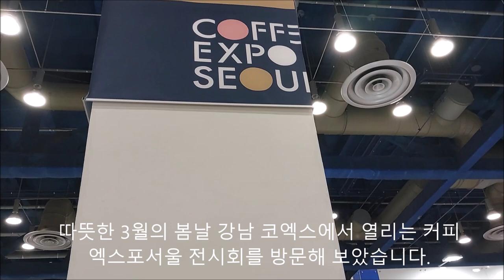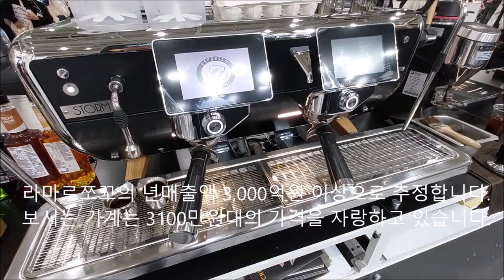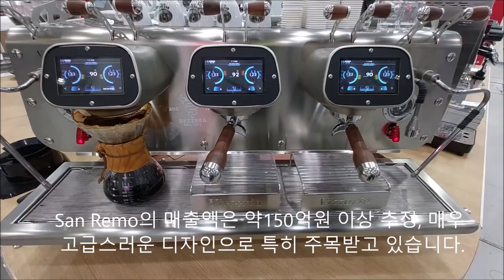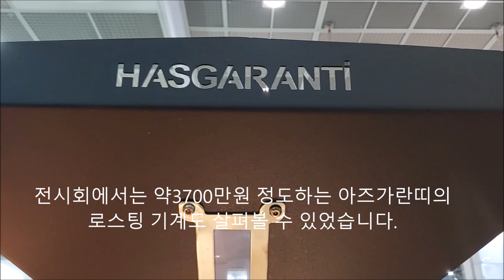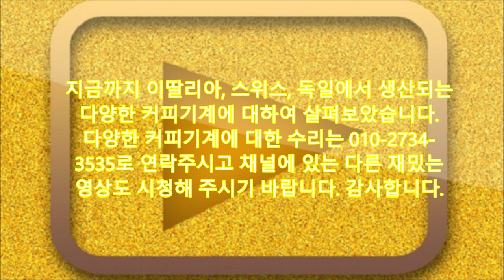서울 커피엑스포 2024 이탈리아 스위스 독일 커피기계 정밀분석 가찌아 싸에꼬 마르쪼꼬 침발리 시모넬리 빅또리아 치메 엘렉뜨라 산레모 베쩨라 빠보니 프랑케 썰모플란 WMF 카페창업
Coffee Expo Seoul에서  유럽커피기계 정밀분석
따뜻한 3월의 봄날 강남 코엑스에서 열리는 커피
엑스포서울 전시회를 방문해 보았습니다.
매년 미국은 17조원 한국은 1조원 원두를 구매합니다.
한국인은 매년 7,000억원의 이탈리아기계를, 3000억원의
스위스기계 그리고 2,000억원 독일기계를 구매합니다.
어떻게 보면 원두만큼 비싼 장비들을 구매하는데요
오늘은 주요 유럽3개국 커피기계를 살펴보겠습니다
먼저 한국인들이 년간 7,000억원 정도를 수입하는
이딸리아 기계들에 대하여 살펴보겠습니다.
가찌아Gaggia와 Saeco브랜드를 만드는 Evoka의
연간매출액은 약6000억원 이상으로 추정합니다
보시는 제품은 가찌아의 자동커피 기계입니다.
라마르쪼꼬의 년매출액 3,000억원 이상으로 추정합니다.
보시는 기계는 3100만원대의 가격을 자랑하고 있습니다.
Gruppo Cimbali SpA의 매출액은 약2,000억원
이상으로 추정됩니다. Storm등 다양한 모델의
제품들이 출시되고 있습니다.
Gruppo Simonelli 의 매출액은 약1400억원 이상으로
추정됩니다. 보시는 빅또리아 알두이노 기계는
3,300만원 정도에 판매된다고 합니다.
Cime를 보유한 Nuova Ricambi srl의 매출액은
약300억원이상으로 추정하고 있습니다.
Elektra를 인수한 La Carimali의 매출액은
약 350억원 이상으로 추정하고 있습니다.
만약 여러분이 커피숍이나 가정에서 조그마한 호사로움을
누리려면 Elektra의 Micro Casa 제품을 추전합니다.
San Remo의 매출액은 약150억원 이상 추정, 매우
 고급스러운 디자인으로 특히 주목받고 있습니다
1901년 창업한 Bezzera의 년간 매출액은 약
80억원 이상으로 추정하고 있습니다.
추출기의 디자인이 매우 인상적입니다.
라 빠보니는 1905년에 창업했고 연매출은 약130억원
이상으로 추정합니다. 지금 UA358를 보고 있습니다
다음으로 연간 3,000억원 정도가 수입되는
스위스산 커피기계들에 대하여 살펴보겠습니다
프랑케의 매출액 약2500억원을 넘을 것으로 추정합니다.
보시는 A400도 약1850만원 정도를 호가하고 있습니다
다양한 자동커피기계를 생산하는 Thermoplan의
연매출 약1,000억원을 넘을 것으로 추정합니다
다음으로 연간 2,000억원 정도가 수입되는
독일산 커피기계들을 살펴보도록 하겠습니다.
독일의 WMF그룹 연간매출액은 약8조원 이상으로
추정합니다. 보시는기계 약1800만원 이상에 판매됩니다
전시회에서는 약3700만원 정도하는 아즈가란띠의
로스팅 기계도 살펴볼 수 있었습니다.
전시회에는 ETC그룹의 제연기가 소개되기도
했습니다.
Stefano Ferrara의 피자화덕은 약1,850만원
정도의 가격에 판매되고 있었습니다.
전시회에는 커피숍에서 즐길 수 있는 다양한
이딸리아 젤라또 제품들도 전시되었습니다.
커피와 같이 판매될 수 있는 도넛도 큰
인기를 끌었습니다.
가볍고 부드러온 스폰케익도 고객들의
눈길을 끌기에 충분했습니다.
지금까지 이딸리아, 스위스, 독일에서 생산되는
다양한 커피기계에 대하여 살펴보았습니다.
다양한 커피기계에 대한 수리는 010-2734-
3535로 연락주시고 채널에 있는 다른 재밌는
영상도 시청해 주시기 바랍니다. 감사합니다.